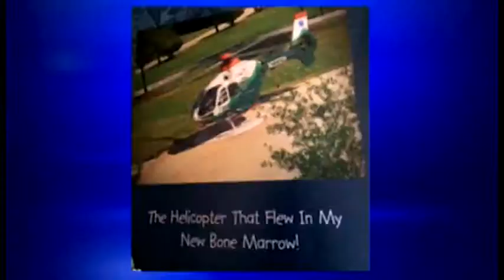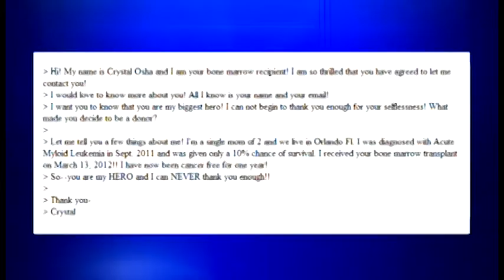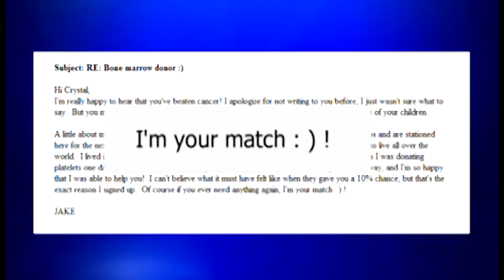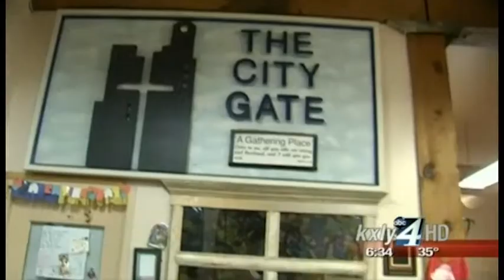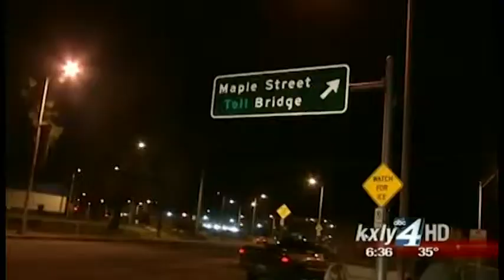Kylee Cruz - Additional Reporting Clips